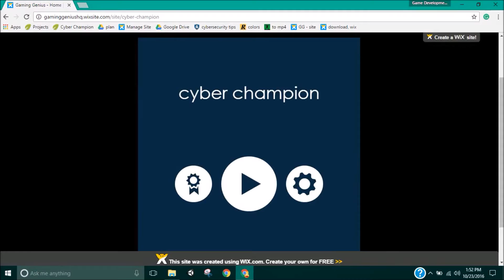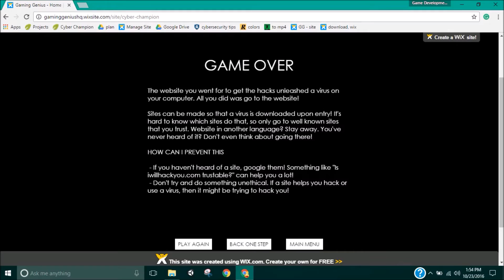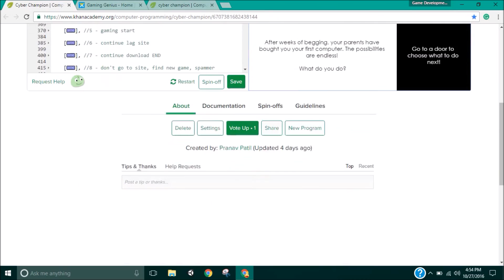Congressional App Challenge: Cyber Champion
|| CONGRESSIONAL APP CHALLENGE ENTRY ||
|| CA-49 WINNER ||

Cyber Champion: A 2D platformer where you are put into different situations and have to make decisions. Do you have what it takes to be the Cyber Champion?